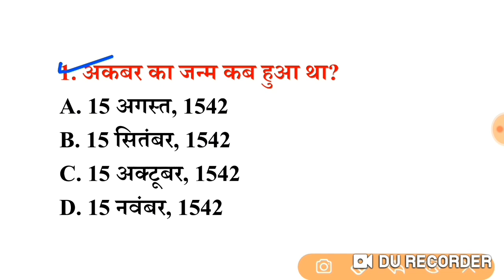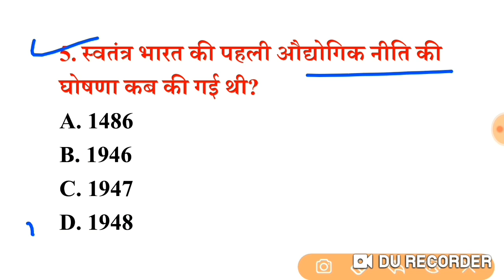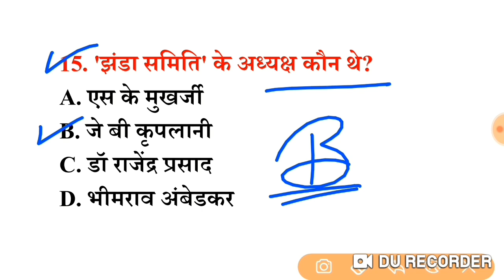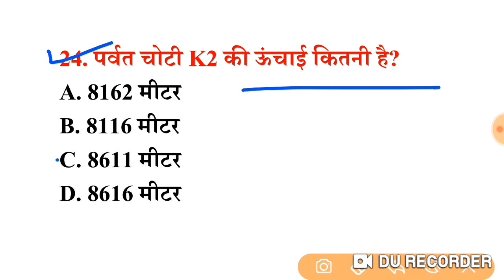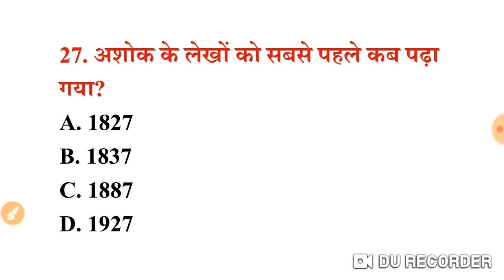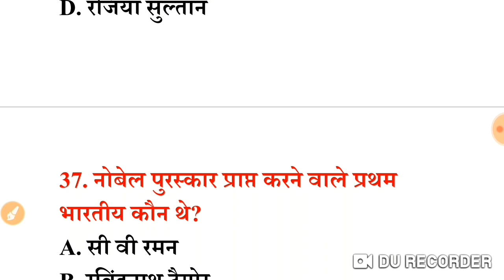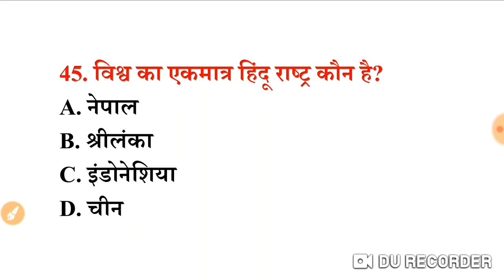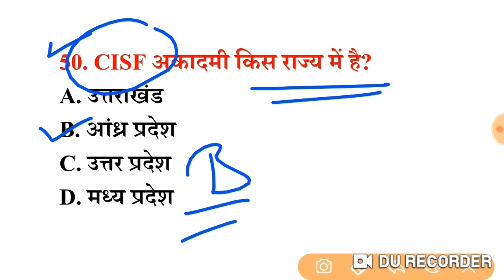सामान्य ज्ञान प्रैक्टिस सेट (09) 50+ महत्वपूर्ण प्रश्नों का Online Test | For RRB, GROUP-D, SSC